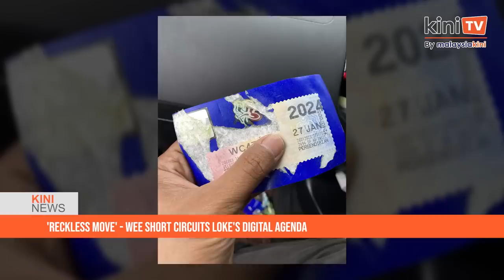Wee: Loke's digital push a 'reckless move'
Former transport minister Wee Ka Siong described his successor Anthony Loke’s move to digitise driver’s licence and road tax information via the MyJPJ mobile application as “reckless”.

The MCA president warned it posed a data leakage risk since personal information can be obtained by keying in a person’s identity card number.